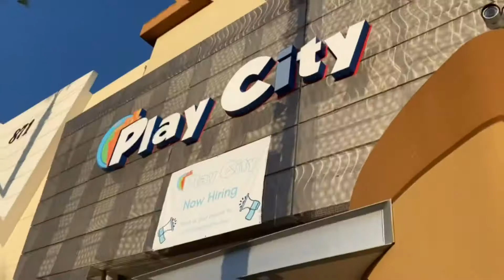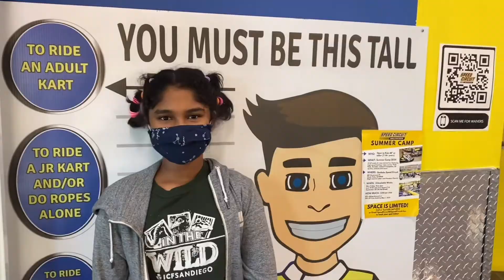Resort and Go-Karting!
♡ 𝐑𝐄𝐒𝐎𝐑𝐓 𝐀𝐍𝐃 𝐆𝐎-𝐊𝐀𝐑𝐓𝐈𝐍𝐆 - We went go-karting and stayed at a resort.

𝐒𝐔𝐁𝐂𝐎𝐔𝐍𝐓: 62 amazing people :)